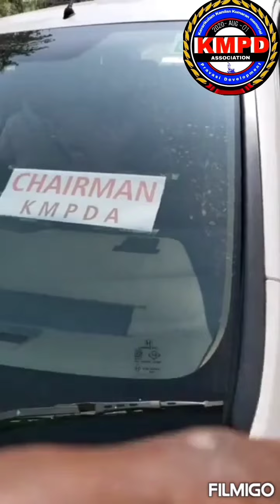KMPDA FOUNDR & CHAIRMAN Dr. SHIBU PALELY -ക്ക് 25-12-2021 KMPDA INDIA TVM എയർപോർട്ടിൽ നൽകിയസ്വീകരണം